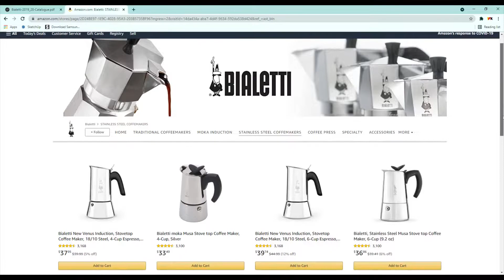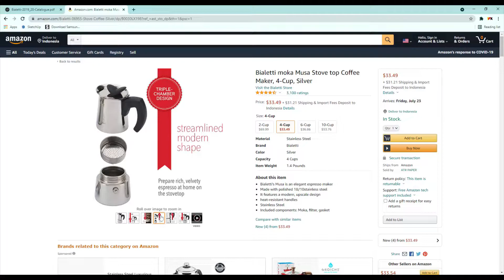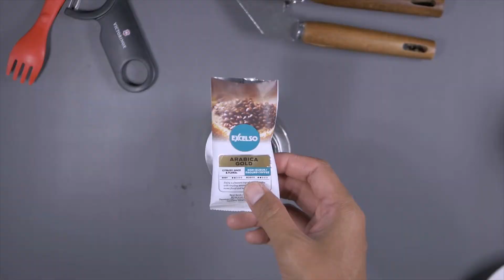Layak Untuk Dicoba, Bikin Kopi Luwak, Kopi Gadjah dan Kopi Excelso Pakai Moka Pot Murah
Coba bikin kopi yang banyak ada di pasaran, yaitu Kopi Luwak, Kopi Gajah, Kopi Excelso pakai moka pot murah. Hasilnya layak untuk dicoba.